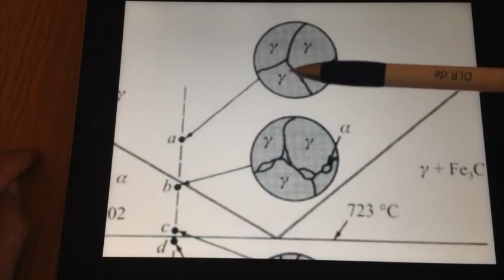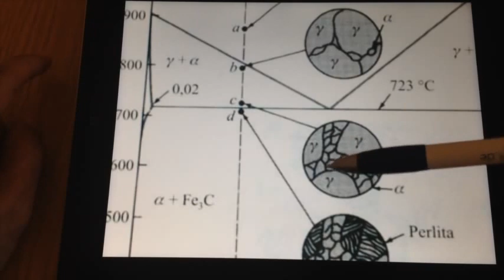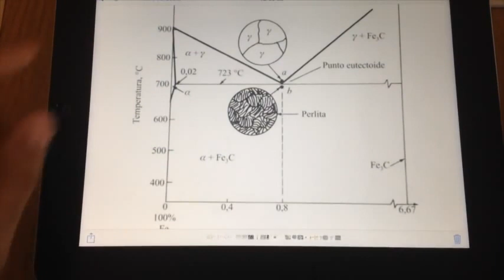4. MICROESTRUCTURAS DEL ACERO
- Cómo dibujar las microestructuras de los aceros.
- Evolución de las microestructuras en función de los distintos tipos de enfriamientos.

We are manufacturers of Steel